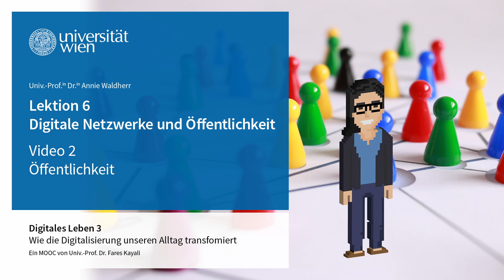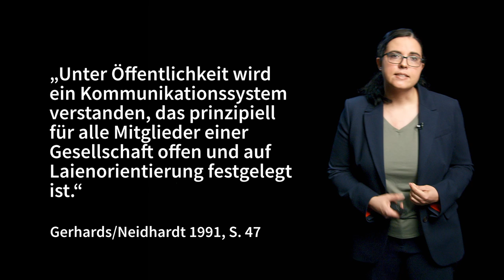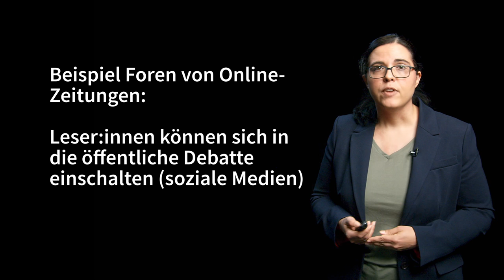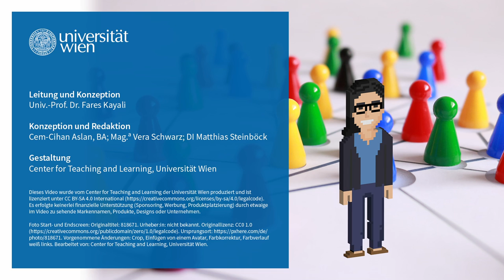[DIGI3] L6V2 Öffentlichkeit | iMooX.at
Quellenangaben:

Zitierte Quellen:

01:42
Jürgen Gerhards und Friedhelm Neidhardt. 1991. Strukturen und Funktionen moderner Öffentlichkeit: Fragestellungen und Ansätze. In Öffentlichkeit, Kultur, Massenkommunikation: Beiträge zur Medien- und Kommunikationssoziologie, Stefan Müller-Doohm und Klaus Neumann-Braun (Hg.). Bibliotheks- und Informationssystem der Universität Oldenburg, Oldenburg, Deutschland, 31–89.

02:45
Bild: Originaltitel: Amphitheater. Beschreibung: Amphitheater nach antikem Vorbild. Urheber:in: Tama66. Lizenz: Pixabay License Ursprungsort